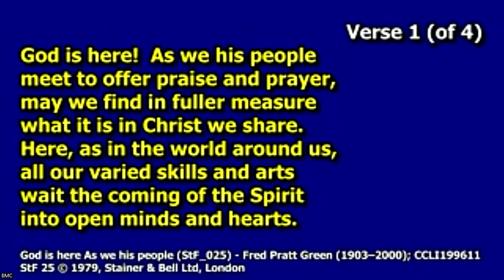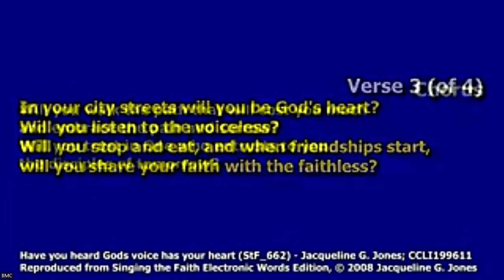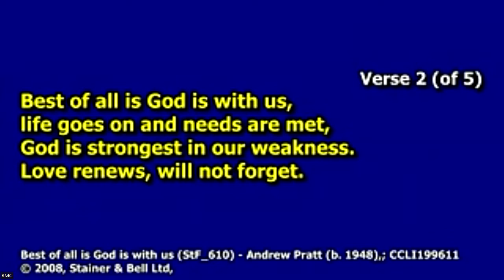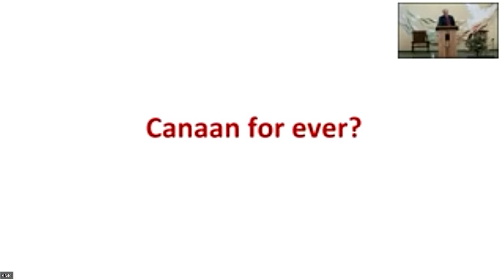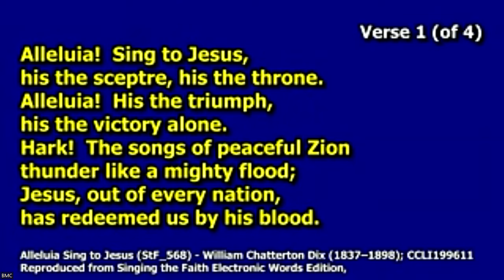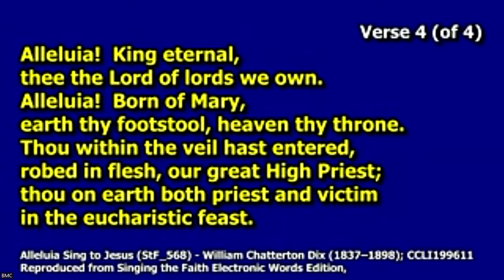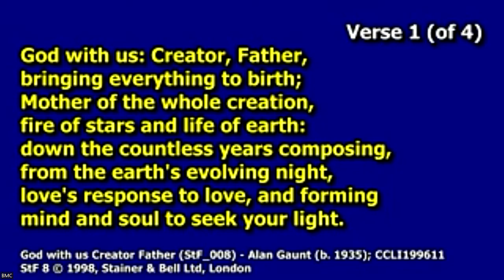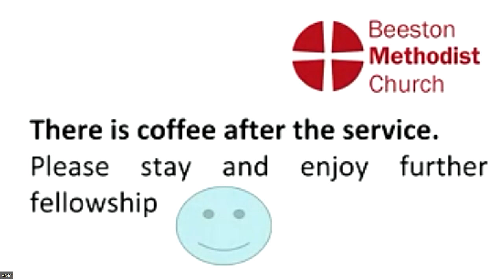BMC Sunday Morning Service - Sunday 14 August 2022 - led by Rev Ali Jones